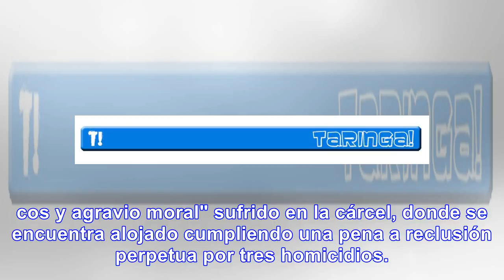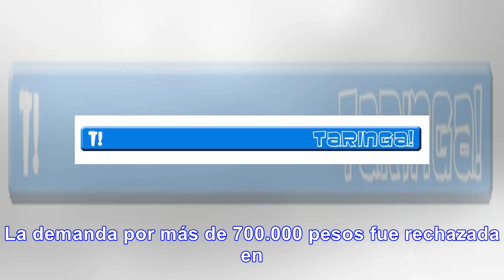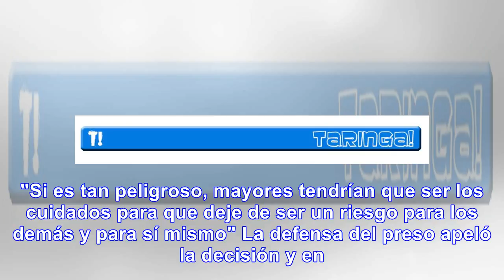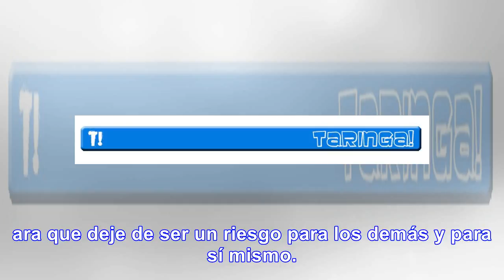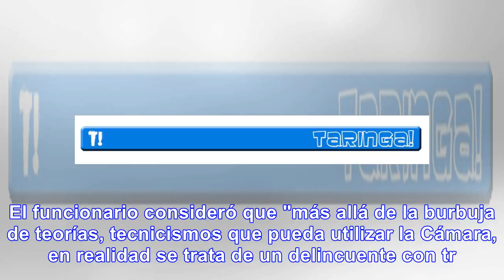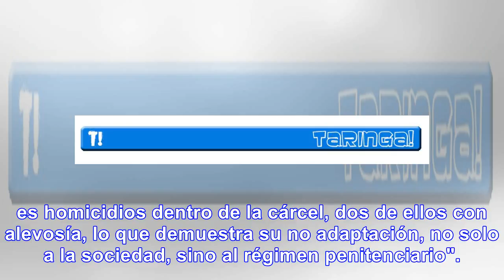[Insólito] Ordenan pagarle $ 350.000 a un triple homicida - Noticias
ESTÁ CONDENADO A PERPETUA Se encuentra preso desde fines de 2003 por tres asesinatos cometidos dentr...